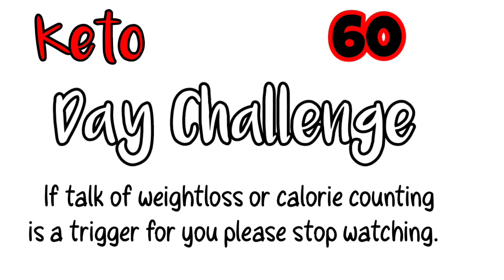60 DAY Keto Challenge | About day 9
I am on a 60 day challenge to only eat keto so I can lose excess weight and hopefully help my body to heal. Today is day 10 of what I eat and how I am feeling. Who wants to join me on this journey😊?

Sweet Chilli Crunch Puffs from Well Easy

My videos are for entertainment only. Any information related to food safety, food, cooking recipes DIY etc are my opinions only. Lindi M. is not liable and or responsible for any advice, services or product you obtain through this